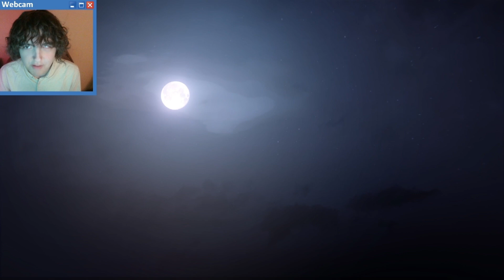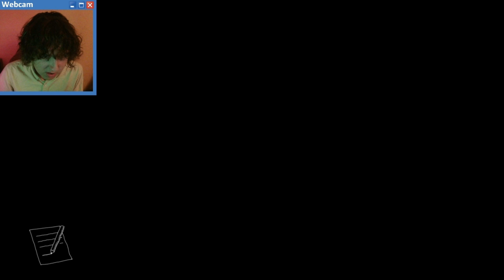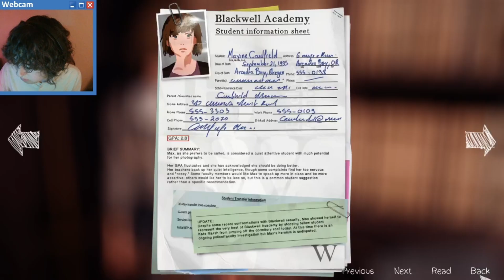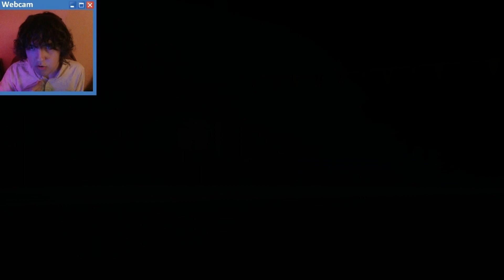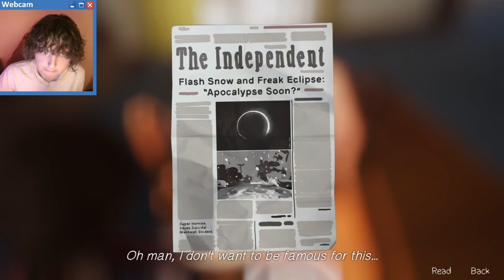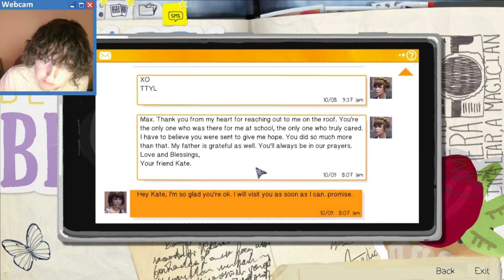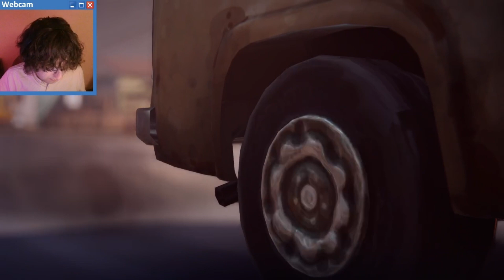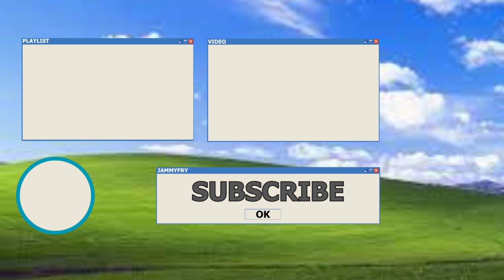Finding out the truth (Life is Strange ep3)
After saving Kate we are doing everything we can to find out what is realy happening in Arcadia Bay.

FOLLOW ME -